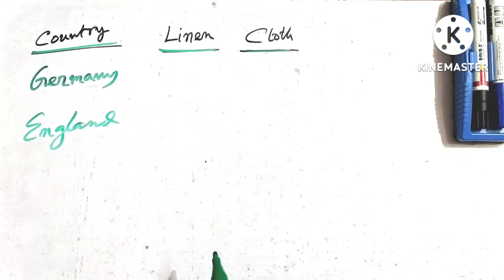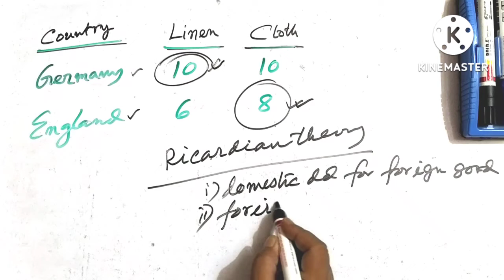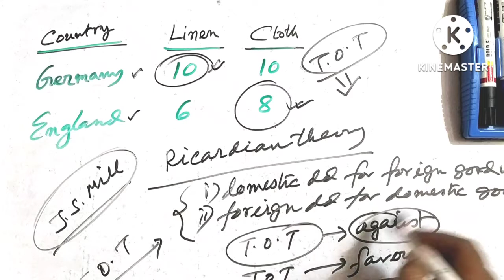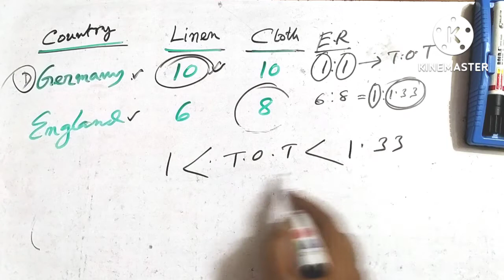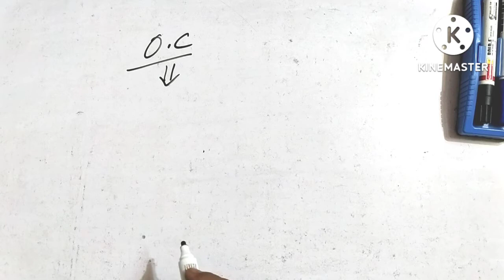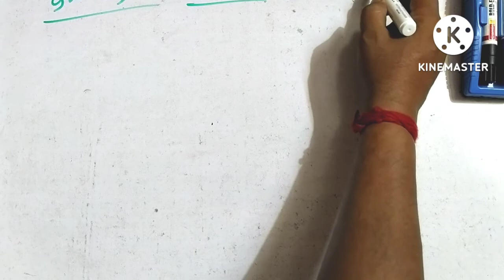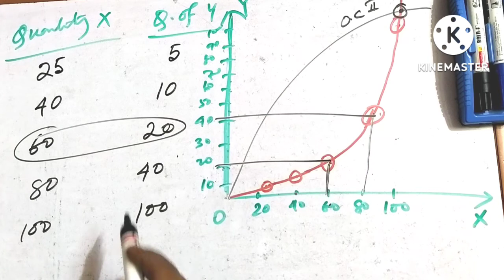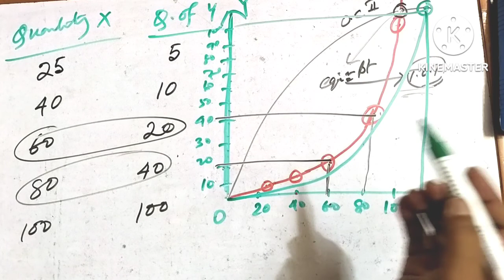Offer curve / Reciprocal demand theory - International trade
offer curve and Reciprocal demand theory of Mill explained with table and diagram economics International trade